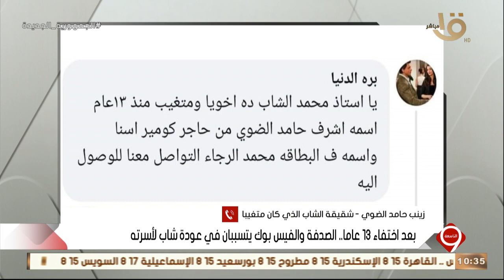التاسعة | بعد اختفاء 13 عاما.. الصدفة والفيس بوك يتسببان في عودة شاب لأسرته التفاصيل كاملة مع شقيقته